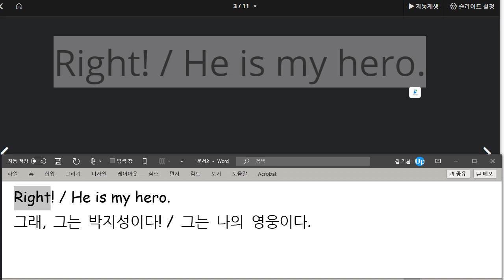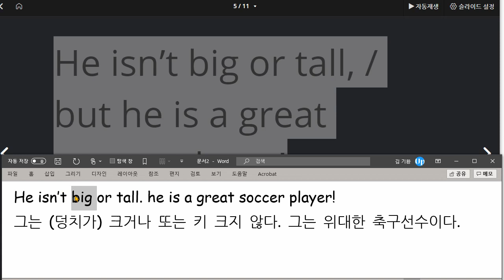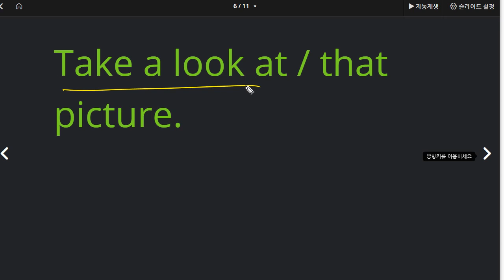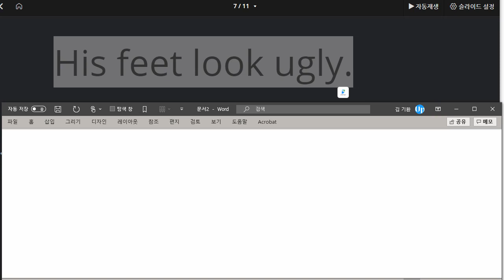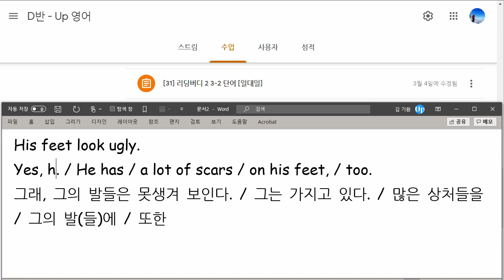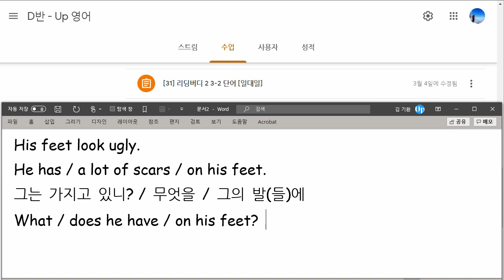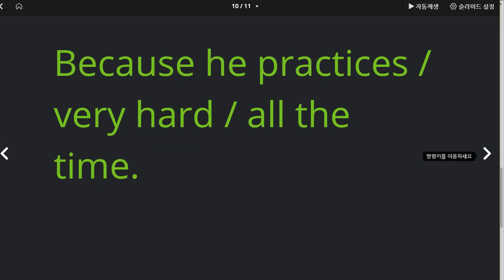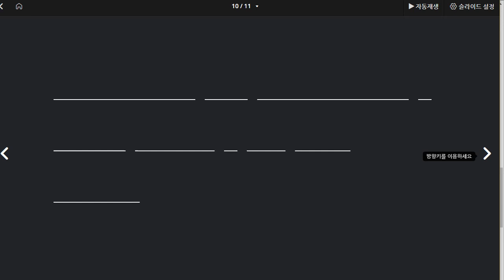이채빈 2021 03 26 읽기연습 매우 중요한 수업을 했음